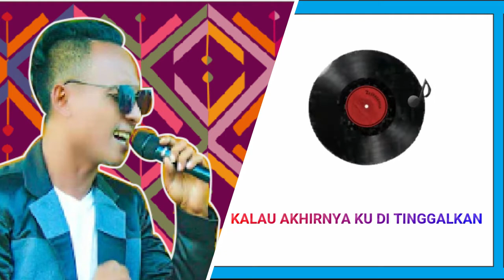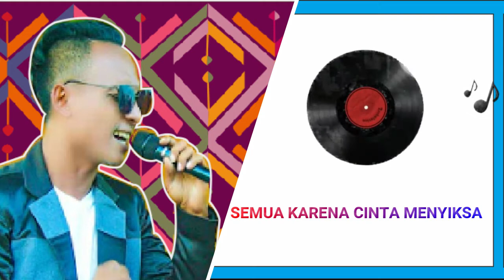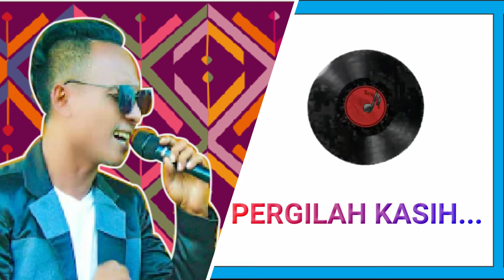KECEWA - FAUZI BIMA | KARAOKE + LIRIK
Video Karaoke musik lagu Kecewa Musik+Lirick 🎶🎶
Judul : Kecewa
cipt : Fauzi Bima